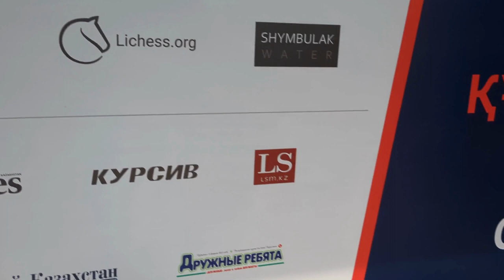Asian Chess Championship Vlog | Room Tour, Tournament review, Almaty !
Room Tour + talking about my tournament + Walking to the Venue + the Venue itself.

I played the Asian Chess Championship 2023, at Almaty from 03rd to 11th June. A bit about my tournament..